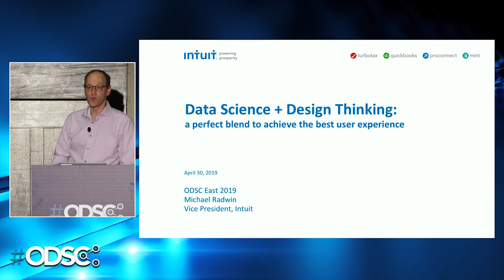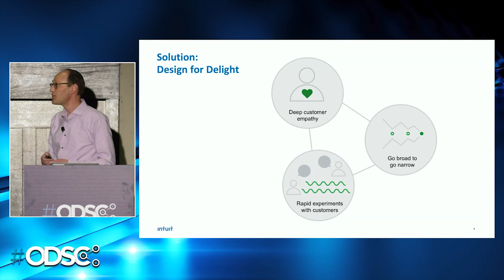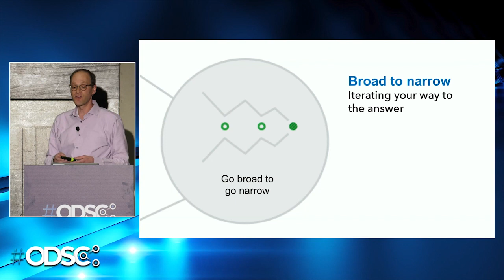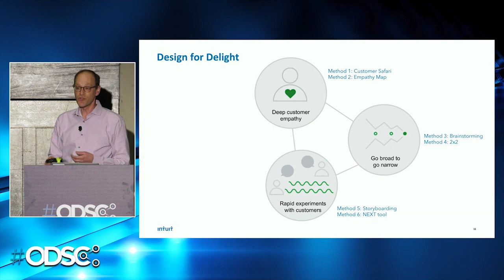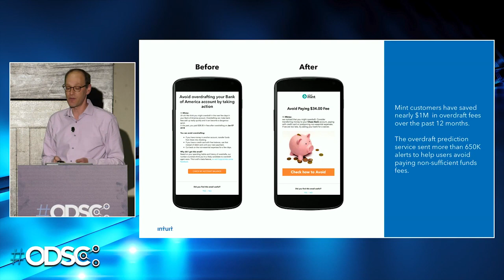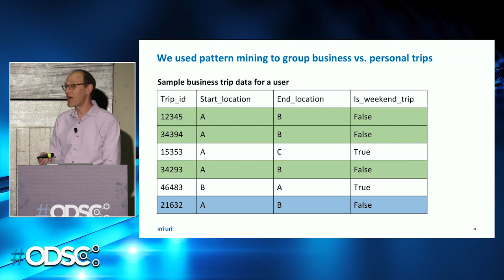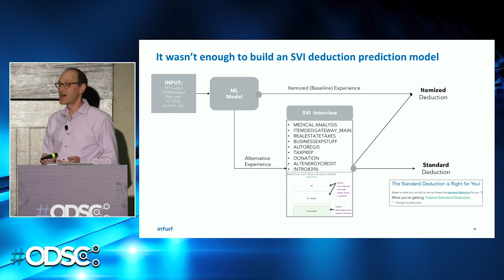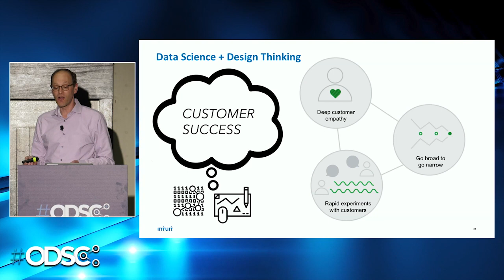Data Science + Design Thinking: Perfect Blend to Achieve The Best User Experience - Michael Radwin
As data scientists, we invest much of our time on the business problem, the data, the statistics, the algorithm and the model. But we can’t afford to overlook one very important component: the customer! A great AI/ML model with a poorly designed user experience is ultimately is going to fail. The world’s best data products are born from a perfect blend of data science and an amazing user experience.

Design thinking is a methodology for creative problem solving developed at the Stanford University d.school. The methodology is used by world class design firms like IDEO and many of the world's leading brands like Apple, Google, Samsung and GE.

Michael Radwin, VP of Data Science at Intuit, offers a recipe for how to apply design thinking to the development of AI/ML products. Your team will learn how to get deep customer empathy & fall in love with the customer’s problem (not the team’s solution). Next, you will learn to go go broad to go narrow, focusing on what matters most to customers. Finally, learn how to get customers involved in the development process by running rapid experiments and quick prototypes.

These lessons of blending data science & design thinking can be applied to products that leverage supervised and unsupervised machine learning models, as well as “old-school” AI expert systems.

Case study examples of this video include:
Mint users lose $250 million in overdraft fees every year. Using the data from Mint’s 10 million users, we applied a machine learning algorithm that predicts if you are likely, within three days, to have an overdraft. Mint alerts you in time, with helpful suggestions on how to avoid the exorbitant Non-Sufficient-Funds fee.
Business or personal?
Mobile mileage tracking for QuickBooks Self-Employed: ML model + UX = automatic categorization of individual trips easy to accurately rack up potential tax deductions.
Americans spend 7 billion hours every year filing taxes. TurboTax’s Tax Knowledge Engine, which uses advanced AI to translate the 80,000+ pages of US tax requirements and instructions into a software oracle that can explain computations to DIY tax filers so that they have greater confidence in the calculations in their returns.